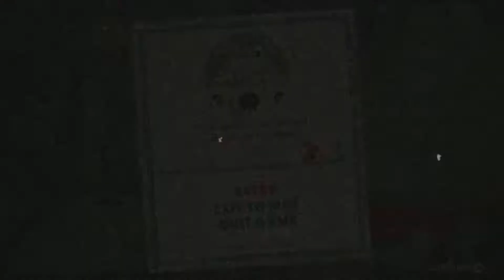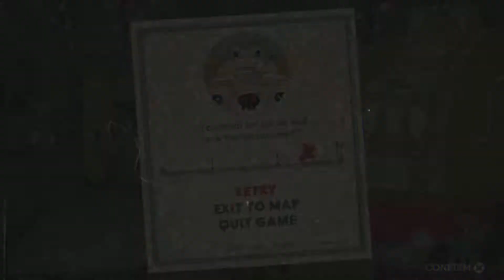It's Getting Harder (...tehe) || Cuphead but Expert #2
This makes me want to never see a frog ever again!

Viper_JP13